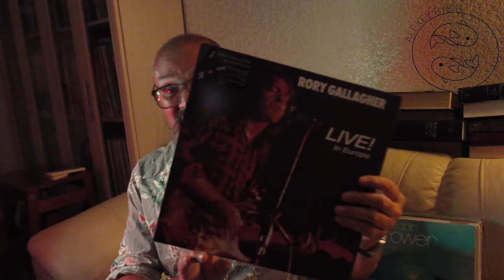Алексей Рыбин про Rory Gallagher